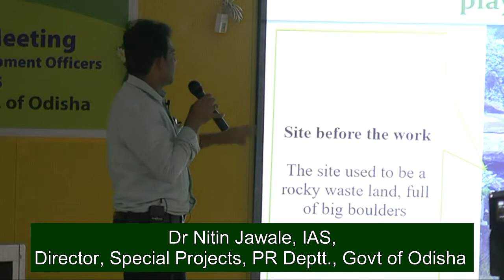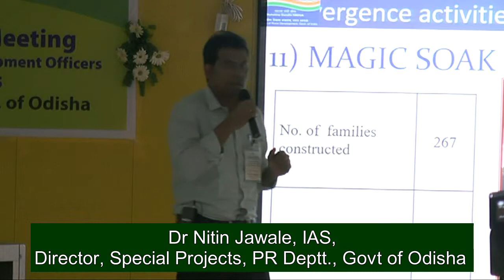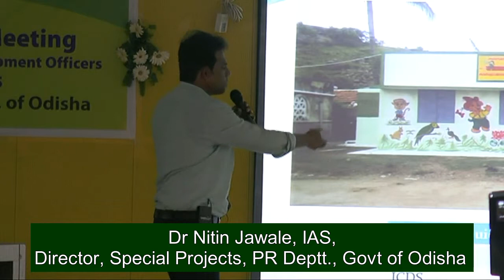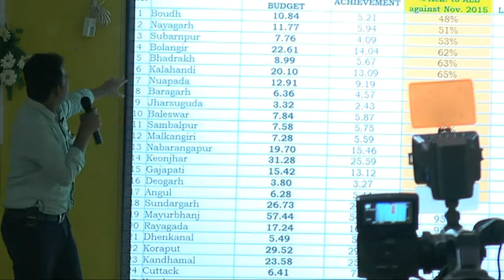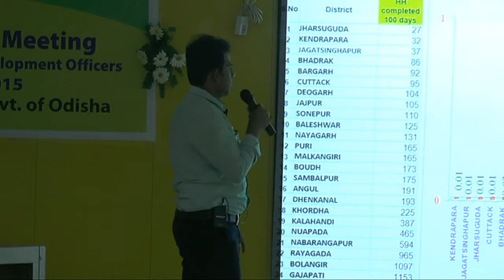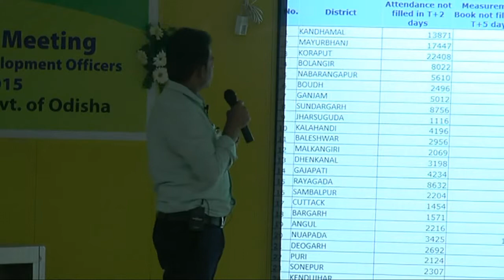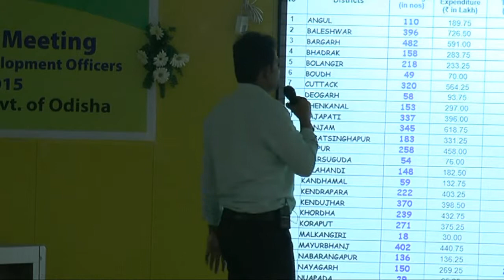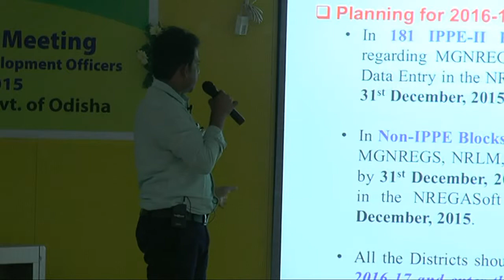Innovations works wonder under MGNREGS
Innovations works wonder under MGNREGS explains Dr  Nitin Jawale, whose innovative ideas gave a new direction to MGNREGS in Odisha.